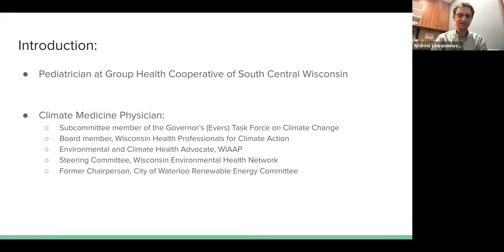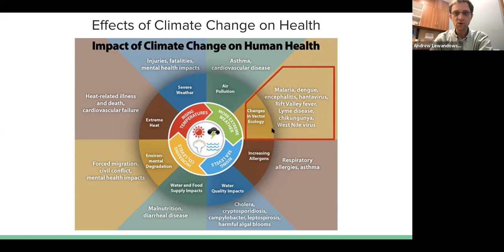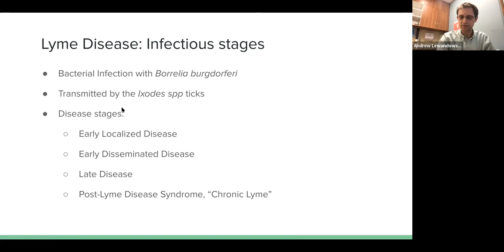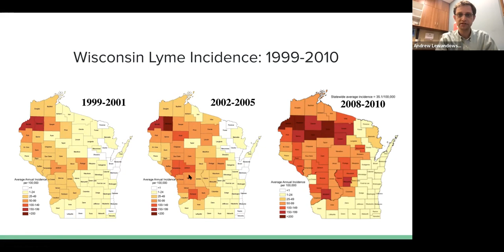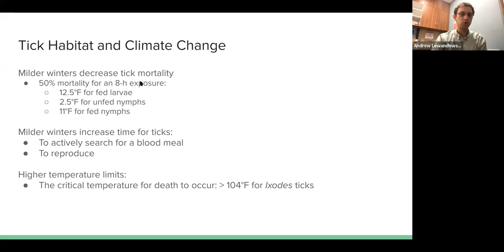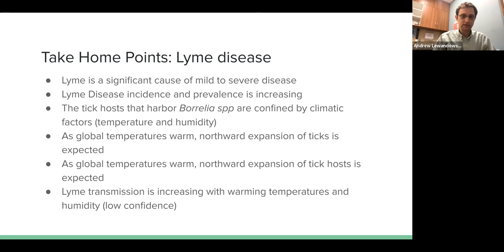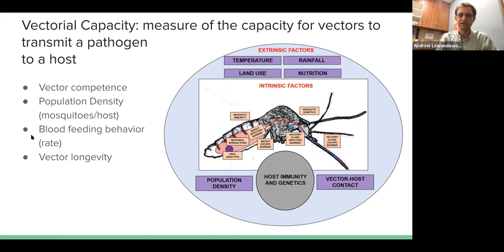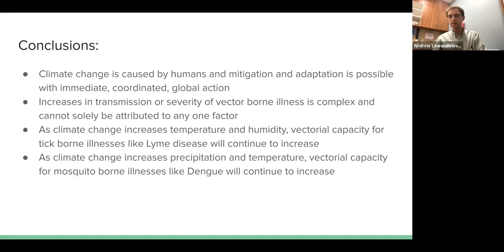Climate Change and Vector Borne Disease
This presentation explores how climate change will impact diseases spread by ticks and mosquitoes, with a focus on Lyme Disease and Dengue.